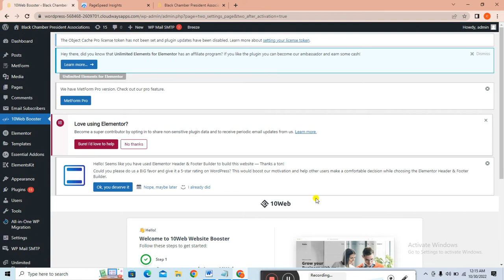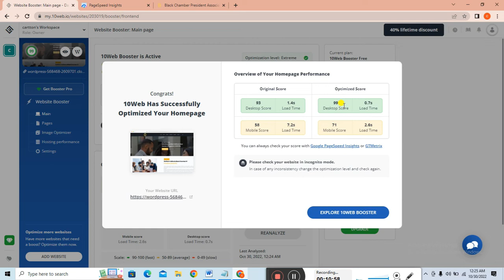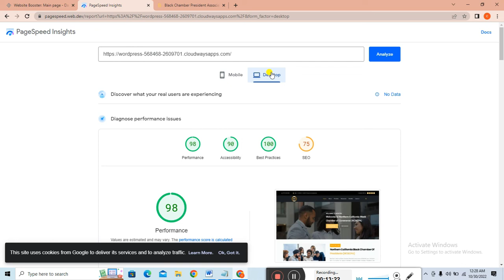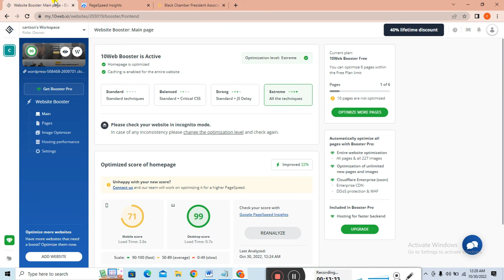How to speed optimize on wordpress website | how to remove unsed css & js in wordpress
Hi Guys in this video tutorial how to optimize wordpress website.
& remove unused css and js.